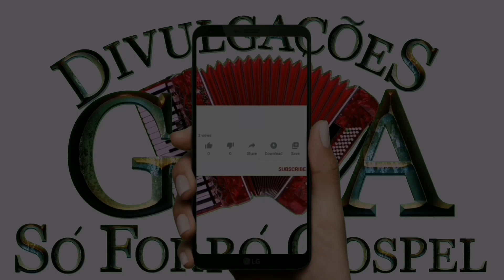Irmão Luiz - Forró Gospel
Curta a página no Facebook Gilmar Araújo só forró Gospel

Agência: 1456
Op: 013
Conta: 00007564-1